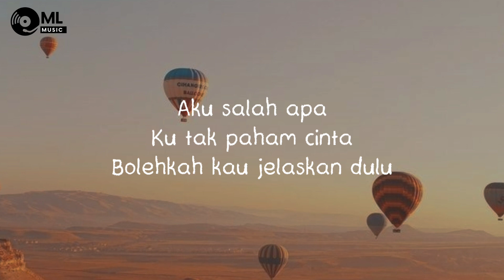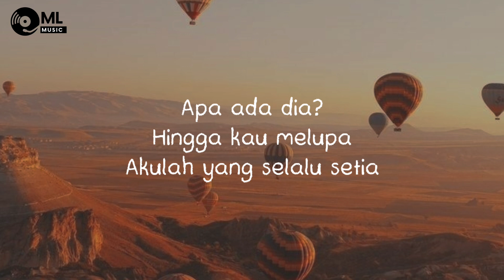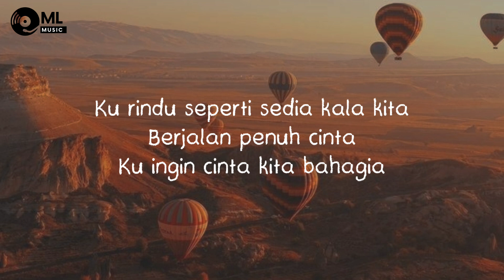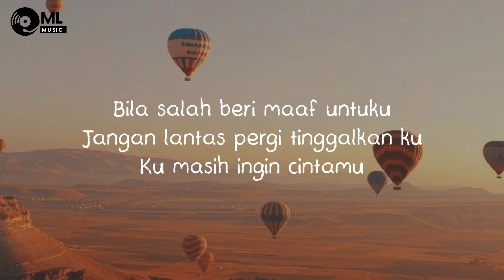Sahabat Dulu (OST Layangan Putus) - Prinsa Mandagie | Lirik lagu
Lagunya nyesek bangeeeet.

Request lagu tinggalkan pesan di kolom comment guys..